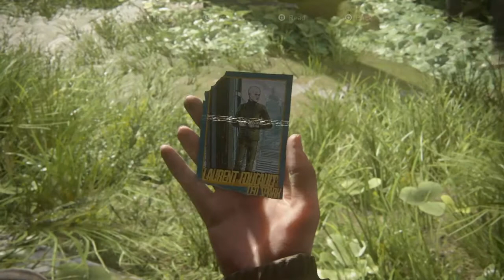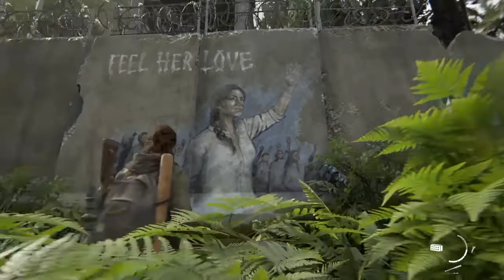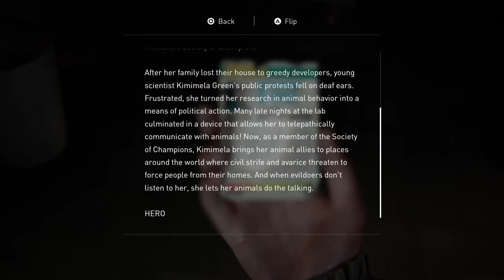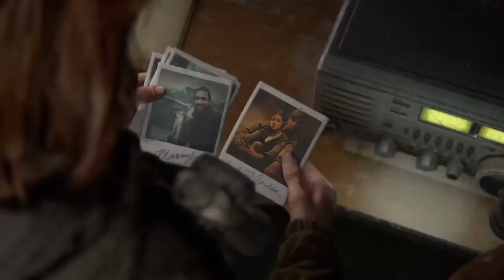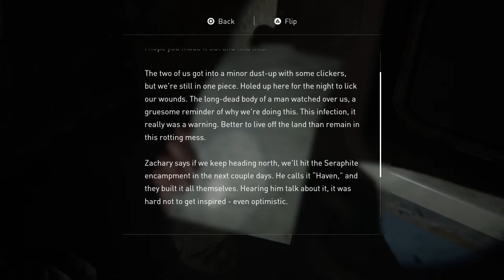The Last of Us Part II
This is part Seven. ENJOY!